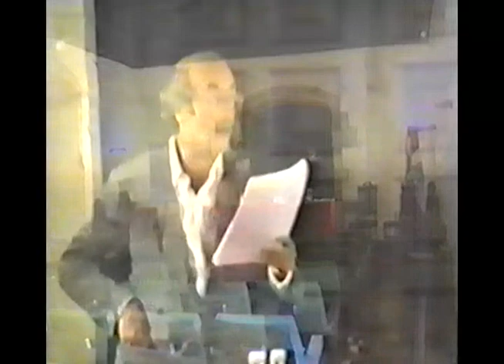Niklas Luhmann : The Closure of the Legal System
Lecture by Niklas Luhmann as part of the summer course "El Derecho en la Posmodernidad" of the International Institute for the Sociology of Law (IISL) Oñati from July 19-26, 1990, there in the "Special Conference: Niklas Luhmann: The Closure of the Legal System". : Critique and Clarifications" on the question of the operational closure of the legal system.

The lecture was based on the manuscript "Operational Closure and Structural Coupling", which was published in 1991/92 under the title "Operational Closure and Structural Coupling. The Differentiation of the Legal System" in the Cardozo Law Review (13, 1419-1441).

Introduction to Luhmann's theory (in Spanish) by IISL Director at the time, Dr. Pierre Guibentif.

For technical reasons, the recording of the lecture stops in the 52nd minute. After a short break, the subsequent discussion is recorded.